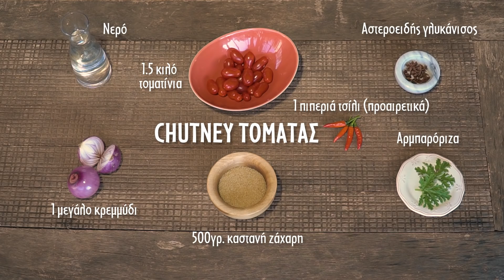#1 Kασόπιτα με φέτα ΔΩΔΩΝΗ και γιαούρτι ΔΩΔΩΝΗ Στραγγιστό κλασικό …αλλιώς!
O Χρήστος Μπάρκας παρουσιάζει την παραδοσιακή, γιαννιώτικη κασόπιτα με φέτα ΔΩΔΩΝΗ και γιαούρτι ΔΩΔΩΝΗ Στραγγιστό κλασικό …αλλιώς!
Με chutney τομάτας και κρέμα κατσικίσιου τυριού ΔΩΔΩΝΗ.